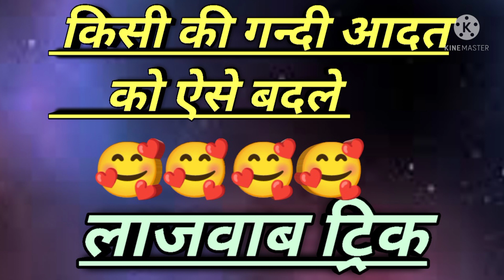how to change bed habits || किसी की भी गन्दी आदत को ऐसे बदले